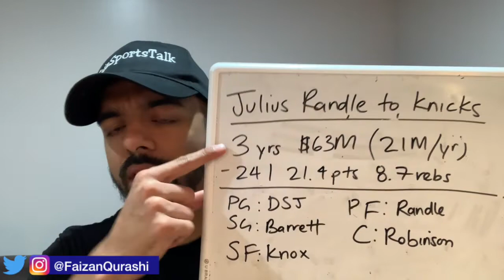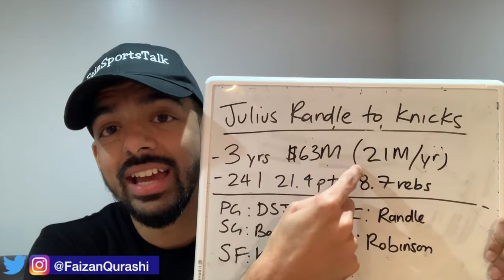New York Knicks Sign PF Julius Randle! Reaction & Analysis!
I give you guys my thoughts on the Knicks signing Julius Randle to a 3 year $63M deal. I had to re-uploaded because earlier video was messed up.